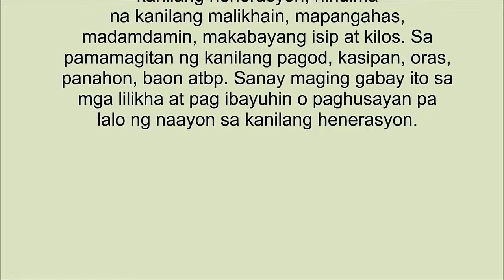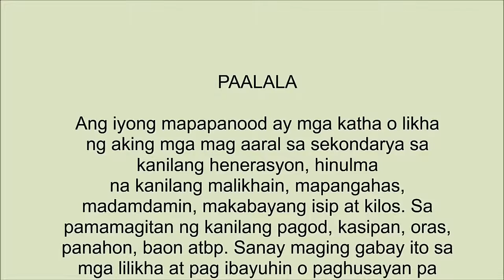Highest Degree 2018 Commercial nina Polo, Ogang, Rivera, Manao, Panganiban, Macinas